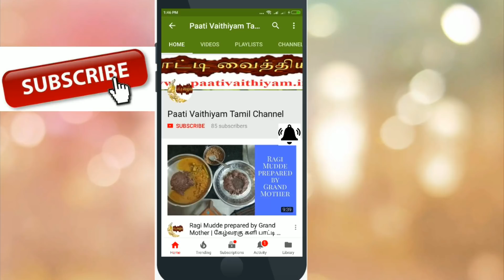சிவப்பு அவல் சாலட் சமைக்காத உணவு Red Aval Salad - Fireless Cooking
சிவப்பு அவல் சாலட் சமைக்காத உணவு Red Aval Salad - Fireless Cooking visit more Tamil paati vaithiyam health Tips on our நன்றி உணவே மருந்து வாழ்க வளமுடன் எங்களது யூடுப் சேனல் subscribe செய்து இயற்கை சார்ந்து வாழ்க நலமுடன் Please subscribe our youtube Channel and get more Health tips. Paati vaithiyam in tamil is an channel that focuses on the remedies for various health related problems in an traditional way.